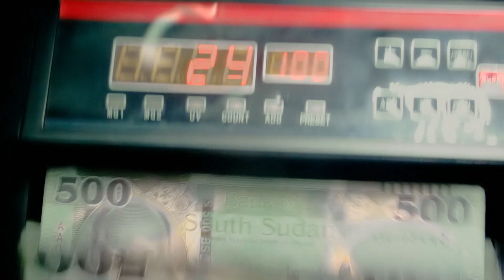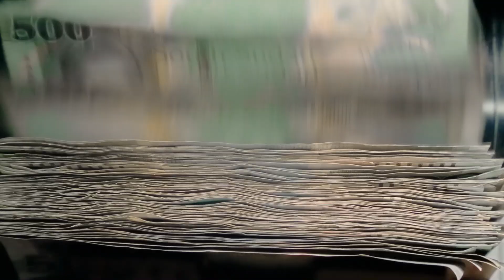Dogge Di Katz (Street to Bank) official video Latest South Sudanese Music video 2018